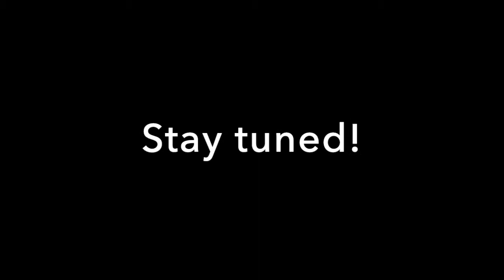Big Burrito Recap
A quick recap on the first couple of rounds leading to a much-anticipated third instalment of the Big Burrito Challenge series.